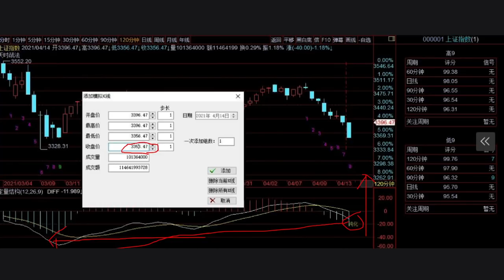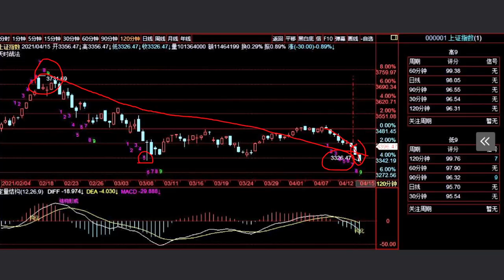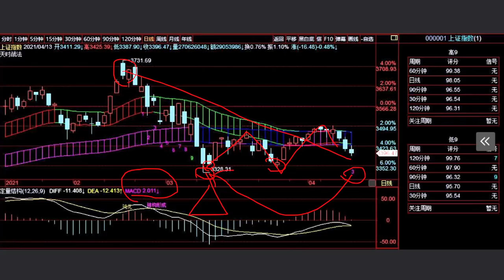A股2021/04/13盘后股票行情分析 | 徐小明股票培训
徐小明2021/04/14周三操作策略：

  今天指数涨跌互现，上证指数下跌了0.48%，深成指微涨0.24%，创业板指数上涨0.84%，但今天涨跌家数比不好，1300家上涨2900家下跌，大部分个股是下跌的，全部股票的中位数下跌0.7%，整天来讲今天属于下跌的。

  收盘价格在3396点，重点观察的是两个位置，一个是3357点，这个已经是老生常谈了，低于3357点90分钟、120分钟和日线大概率都会有钝化，并且级别比上一次低于3357点级别更大。第二个位置是3328点，低于3328点，则判定春节后开始的调整到现在都是调整周期，那么这个调整周期就要比原计划的一个月的调整周期要更长，所筑的低点也会更大，后面的上涨也会更大。

  目前两个点位都没有跌穿，所以就没有确定性，交易其实没有那么难，就是在确定性好的时候做交易。不要在任何时候任何位置随意做交易，这种交易的随意性太强，人性弱点明显，很难做好交易。规则就是帮我们做选择，趋势为王结构修边，在趋势变化的时候做交易，在有结构的地方做交易，这种有选择的交易，就是为了追求确定性。

  趋势追求的是方向的确定性，结构追求的是高低点的确定性。